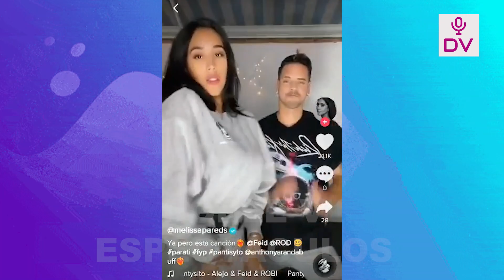MELISSA RECORTA FOTOGRAFIA CON EL GATO CUBA PARA CELEBRAR EL DIA DE LA MADRE “EL DIA MAS FELIZ”